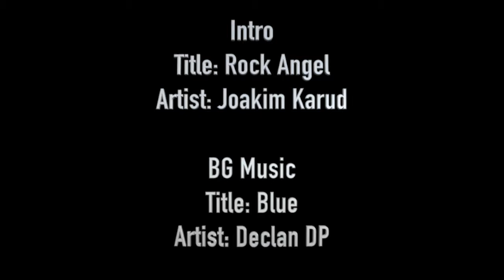Bah Boling Juh Ep #2 𝑲𝒆𝒔𝒆𝒍𝒂𝒎𝒂𝒕𝒂𝒏 𝑩𝒆𝒓𝒎𝒂𝒊𝒏 𝑩𝒐𝒍𝒊𝒏𝒈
BAH Boling Juh Tutorial #002 𝑲𝒆𝒔𝒆𝒍𝒂𝒎𝒂𝒕𝒂𝒏 𝑩𝒆𝒓𝒎𝒂𝒊𝒏 𝑩𝒐𝒍𝒊𝒏𝒈

In this episode, we will share about bowling safety.

And Yes, WE DO HAVE BOWLING LESSON HERE AT MEGALANES SARAWAK! Woot Woot!

Fazreen Fadzuan: shorturl.at/HLNX1
Ah How : shorturl.at/bdHLR